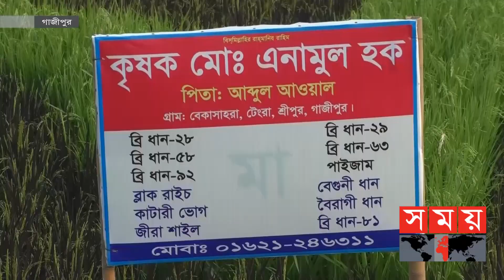মাতৃভক্তির অনন্য নজির স্থাপন গাজীপুরের এনামুলের | Love For Mother | Gazipur | Somoy TV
পাখির চোখে দেখে মনে হয় যেন কার্পেটের বিছানায় আঁকা সবুজ বেগুনীর সমাহারে মা শব্দটির চিত্রকর্ম ফুটিয়ে তোলা হয়েছে। কিন্তু মায়ের পরম ভালোবাসা থেকে আদৌতে শস্যক্ষেত্রে এমন শিল্পকর্মের নিদর্শন প্রকাশ পায়।  মাতৃভক্তি ছড়িয়ে দিতেই নিজ ধানক্ষেতে অন্যরকম এক নজির গড়েন কৃষক এনামুল।